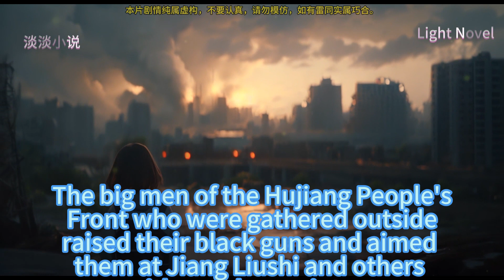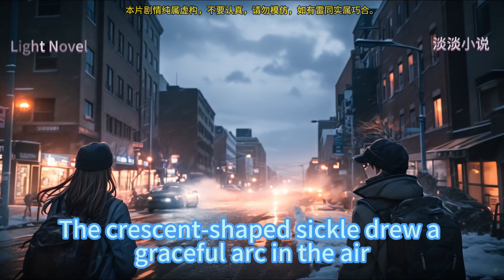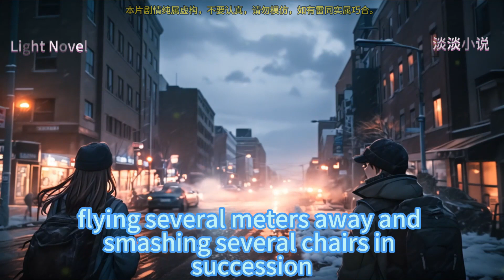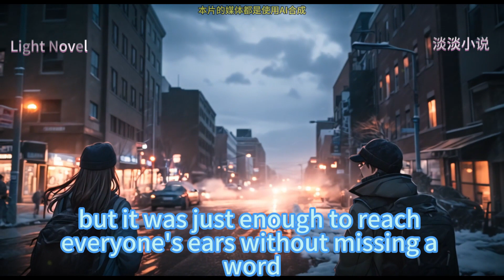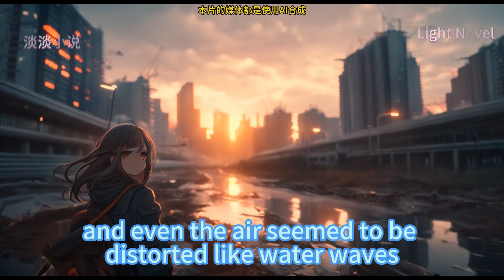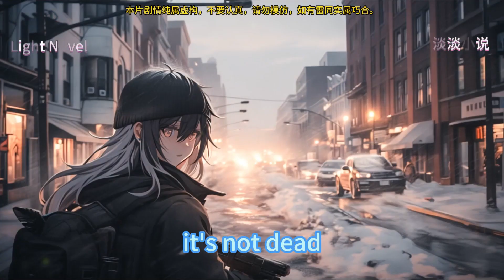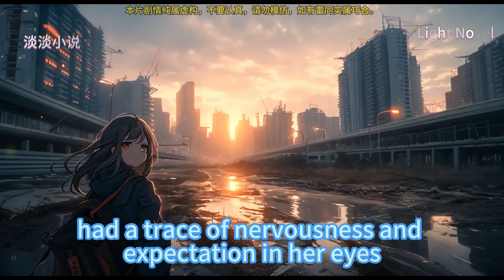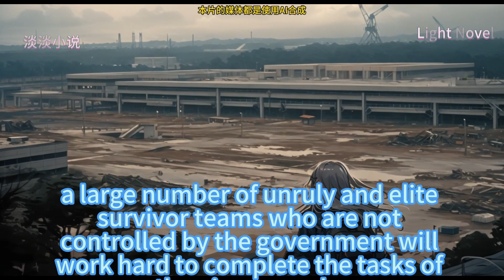My doomsday base vehicle 401~425